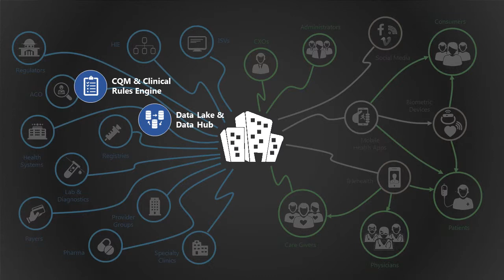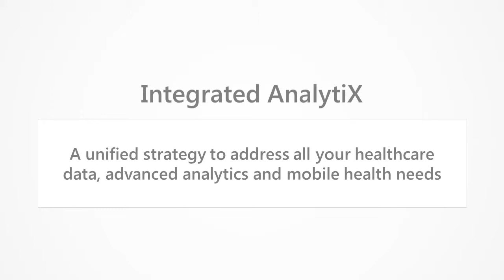Integrated AnalytiX: Unified Approach for Data Management, Analytics and Mobility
An integrated suite of enterprise platforms to help healthcare organizations accelerate their quality, cost and care initiatives